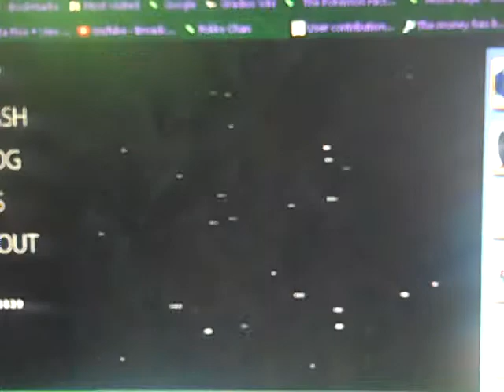NARF Plays Rokko Chan Part 6 - Rushing Finale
AND THAT'S THAT, FOLKS.